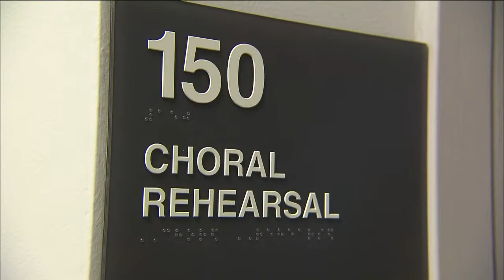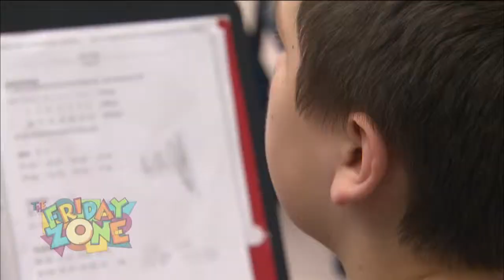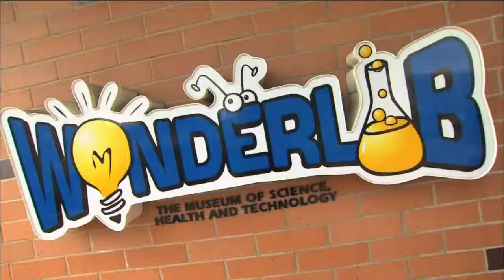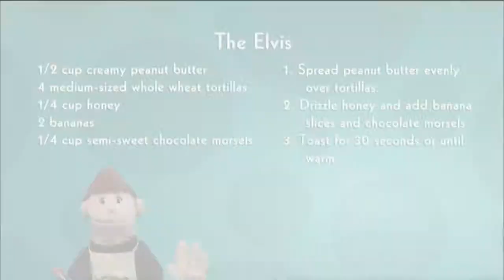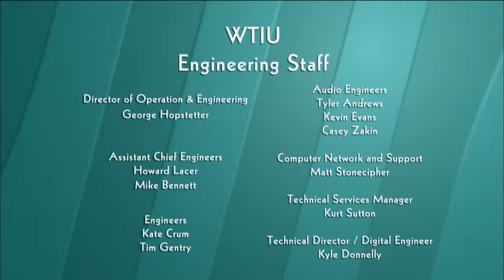The Friday Zone - Art Makers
Things get really creative as we show off all sorts of artistic expression!  Learn how to make a painting in a new and fun way.  Get your waltz on with a ballroom dancing lesson.  Kids perform music at a special concert at Indiana State University.